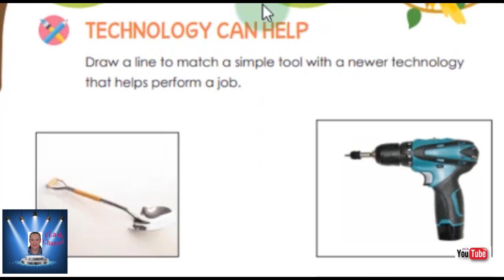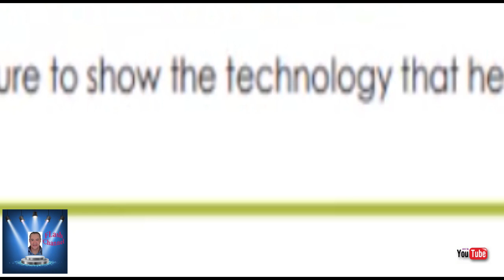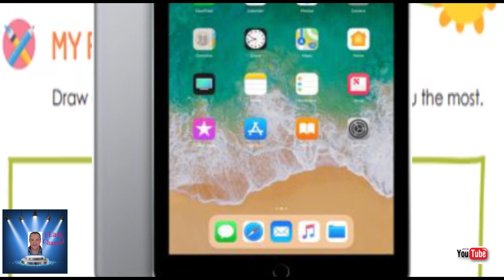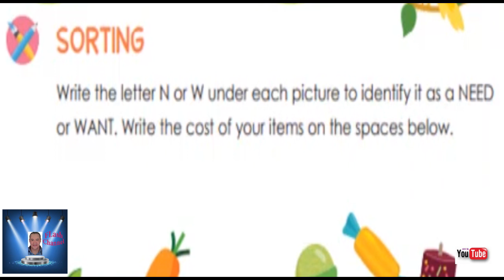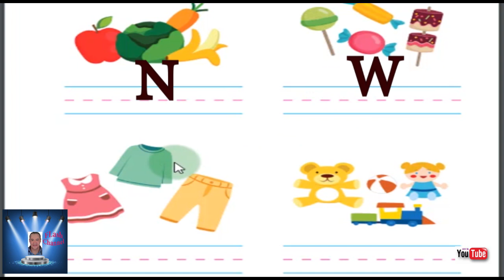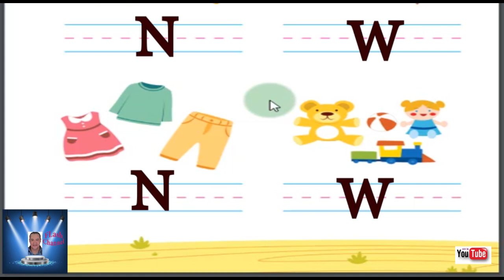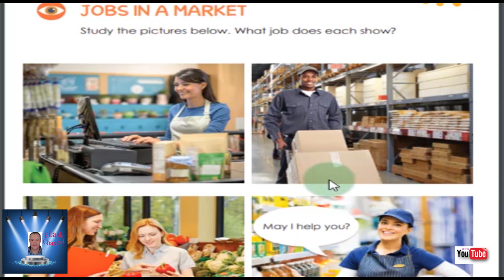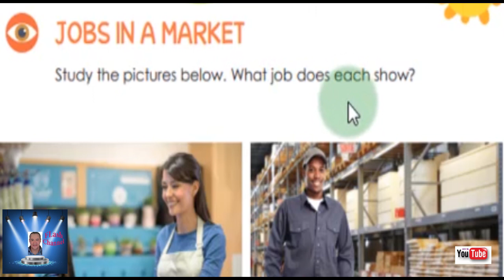KG 1 الترم الثانى ديسكفر لغات - الفصل الثالث رائع KG 1 discover book KG 1 - part 9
حتى نهاية صفحه رقم  51